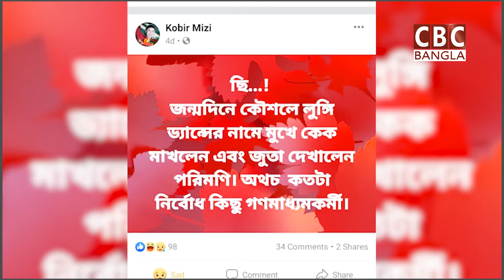জুতা হাতে যে কারনে নাচলেন পরীমনি//Parimani danced for that reason with shoes in hand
সিবিসি বাংলার সকল খবর সবার আগে পেতে আমাদের সাথেই থাকুন